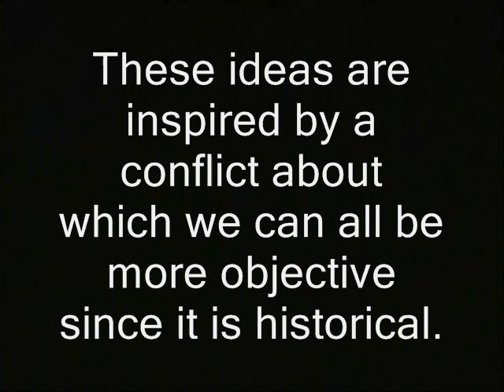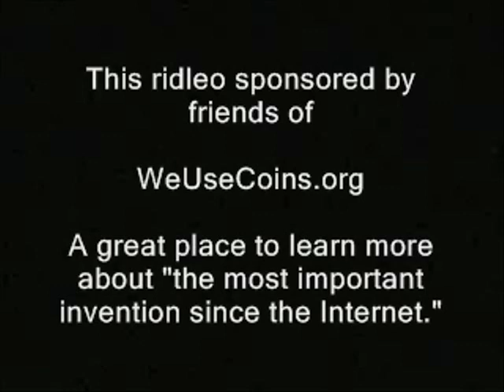Washington Navy Yard shooting, guerrilla warfare and the old American Revolution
Sponsor - Washington Navy Yard shooting, guerrilla warfare and the old American Revolution.

Some or all the vid in this clip is probably available for you to use. You can use it commercially or however you like.

Like what you see here? If you wish, you can donate to the Ridley Report most easily using Bitcoin.  I now take Litecoin too!

wars public domain footage nh, police states. freedom ridleyreport free state project free to use, dave ridley report resistance movements. Creative commons license, hunter s. thompson live free or die, staters liberty. attacks mass shootings newtown wahington naval yard military ft. hood massacres soldiers sailors cops rand paul, porcupines porc ben swann full disclosure julian assange bradley manning. adam kokesh new hampshire Nidal Malik Hasan fighters militants extremists terrorism terrorists detterant deterrence deterrent detterrant raw news videos independent media. violence workplace violence guns firearms weapons automatic semi-automatic gun bans gun control assault rifles pistols columbine batman loughner indie reporters ron paul 2013 libertarians gonzo journalism Edward Snowden gary johnson michael collins eamon devalera ira irish republican army gun free zones provos rucs gerry adamas Aaron Alexis defense contractors going postal ulster defense uda belfast politics firefight shootout slaughter political.